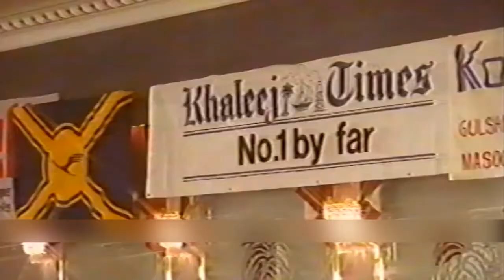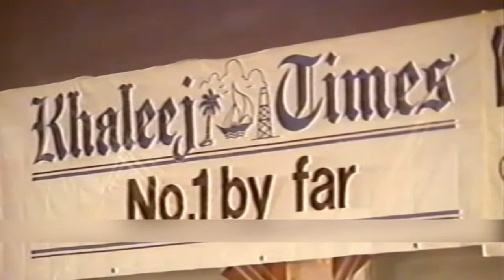Masood Malik - Jaana Dil Ka Shehar (Ghazal) Masood Malik Live In Concert